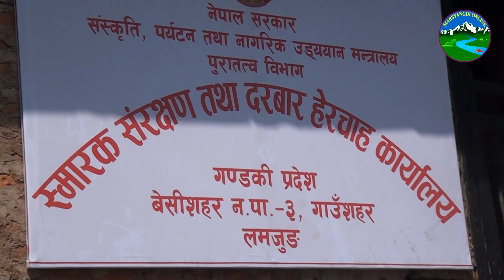४७ बर्षपछि मन्दिरमा मूर्ति । लमजुङ कालिकामा कालिका भगवतीकाे मूर्ति राखियाे ।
Note- यदि तपाईकाे गाउँ टाेलमा केही घटना, दुर्घटना घटेकाे छ, केही नयाँ कुरा पत्ता लागेकाे छ, काेही कसैले अनाैठाे काम गरेकाे छ वा काेहीसंग केहि अनौठो कला छ र तपाई तथा नजिकका कोहि व्यक्ति प्रतिभावान हुनुहुन्छ भने हामीलाइ सम्पर्क गर्नुहाेस् ।
सम्पर्कका लागि हाम्राे फेसबुक पेज
मा म्यासेज गर्न सक्नु हुनेछ ।